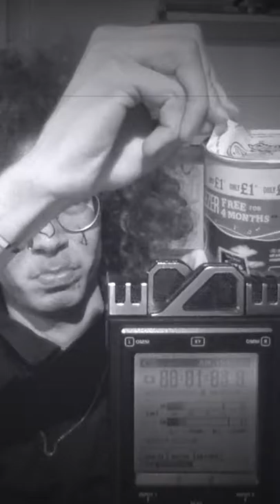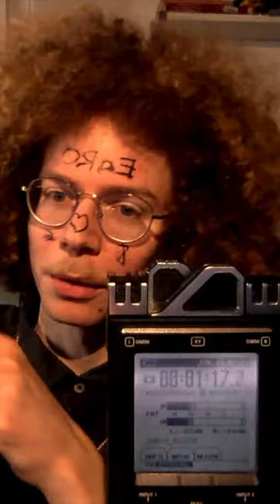THE EPIC, AMAZING SOUND OF OPENING A CAN OF PRINGLES